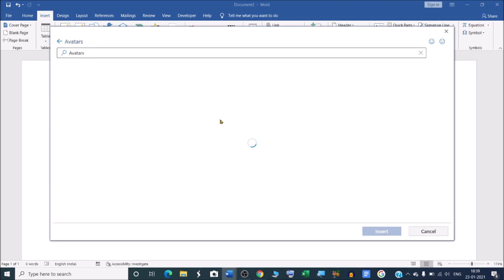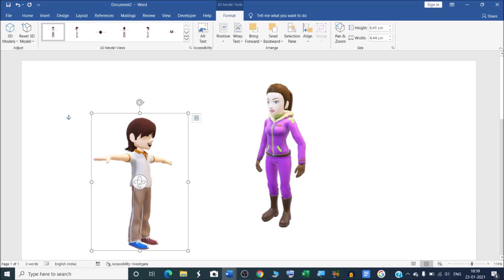How to make 3d avatar in Microsoft word | How do you insert cartoons in Word?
In this video we will learn that how to make 3d avatar in Microsoft word.
How do you make a 3D cartoon in Word?
How to apply 3d cartoon style in word?
माइक्रोसॉफ्ट वर्ड में 3D अवतार कैसे ऐड करते हैं  |

YOU will find some tips & tricks to make easy your computer operations. I will try to provide maximum solutions here. Would request you to watch entire video and use pause button to understand every step that how to insert 3d cartoon style in Microsoft word.

I will upload some more basics of MS word 3d model in my upcoming videos. If you need any help with the related topic so kindly write it on comment section.

Keep watching.
Keep learning.